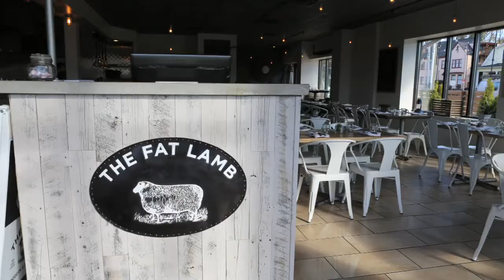Secrets of Bluegrass Chefs - The Fat Lamb